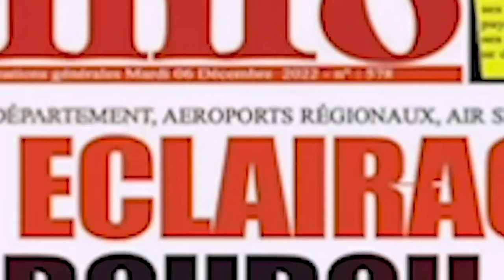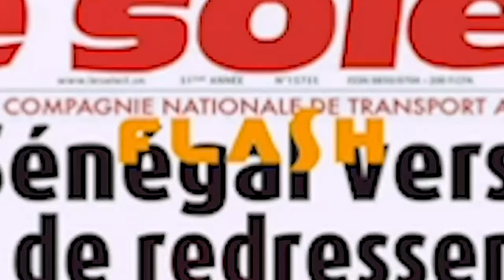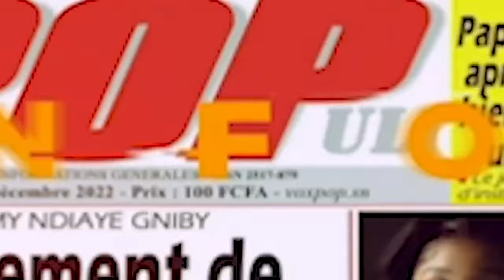Pape Alé Niang prend une mauvaise décision á la RTS- Licencements annoncés...